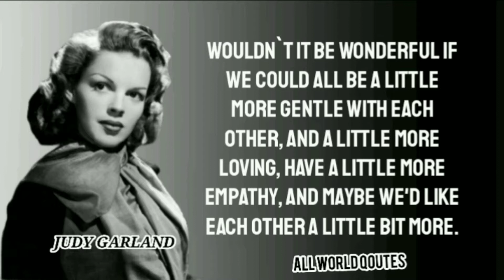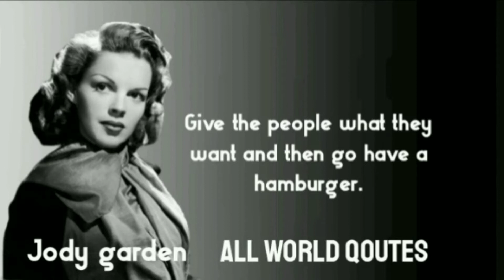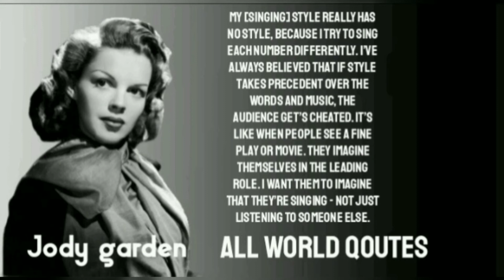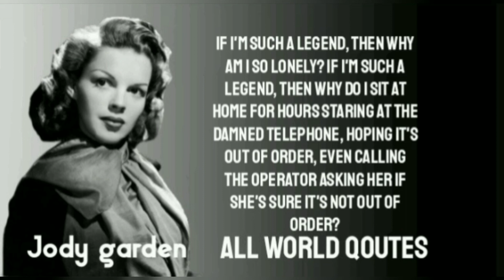American Judy Garland Famous quotes from || ALL WORLD QOUTES